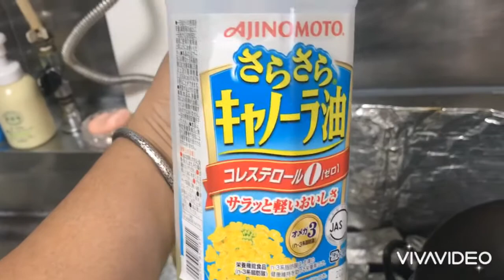Pat sak vaji korlam ar sondhay garite ghurte ber holam